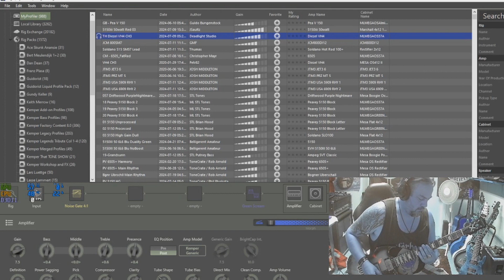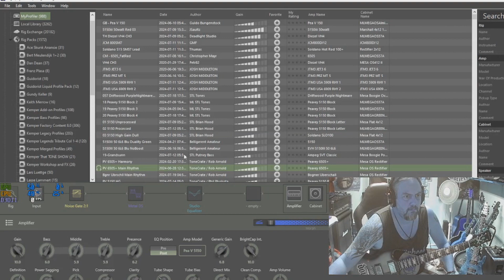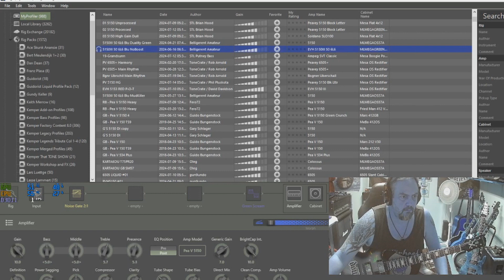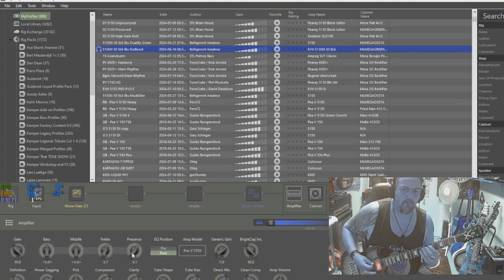Kemper Tones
Just was testing some video and tones but figured I'd post it up anyways.

Hoping to get back into regular posting soon but am presently bogged down with a couple of music projects I hope to unleash soon!